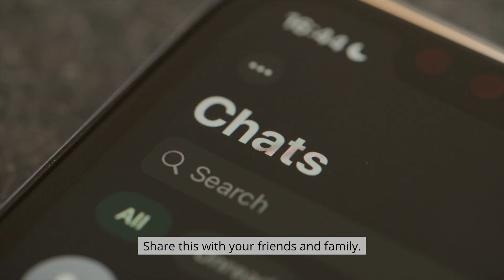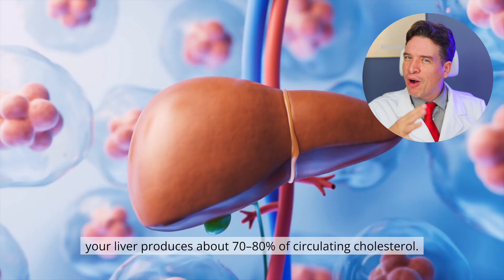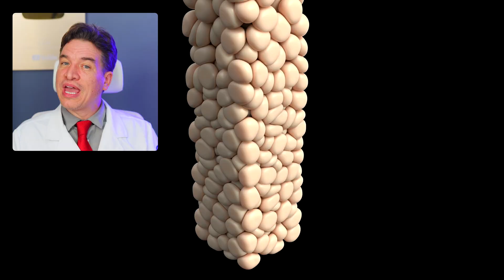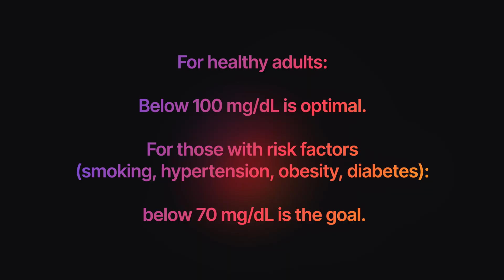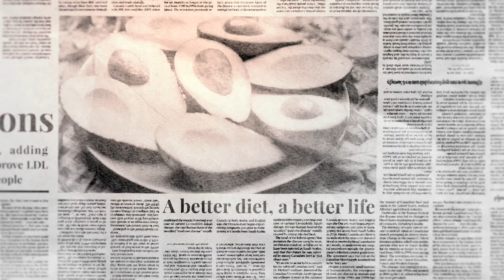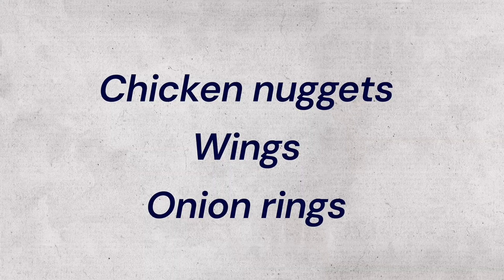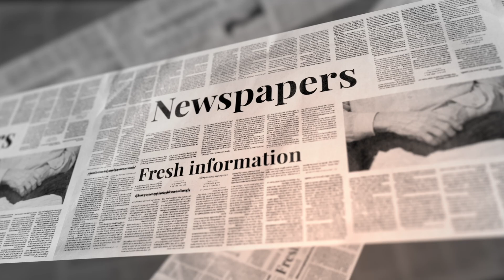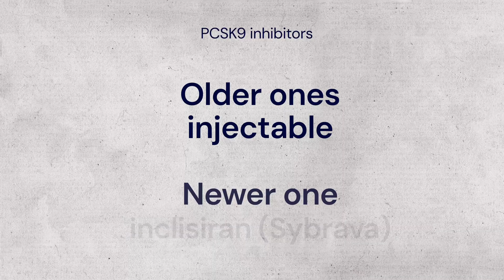DOCTOR REVEALS #1 FOOD THAT DROPS CHOLESTEROL FAST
🚨 CHOLESTEROL ALERT: One simple food can drop your LDL by 39% in 6 weeks - and cardiologists eat it every single day. Learn the #1 food that fights cholesterol, the 5 WORST foods destroying your arteries, and the truth about statins and dementia risk.

⚠️ High cholesterol kills 695,000 Americans yearly. But 80% of cases are reversible with the right foods. Discover the 10 scientifically-proven foods that lower cholesterol naturally and the medications that work when diet isn't enough.

⏱️  TIMESTAMPS
0:00 — The #1 Food That Drops Cholesterol 39% (What Is It?)
1:23 — What Is Cholesterol? (Why You Actually Need It)
1:46 — The 2 Sources: Your Liver vs Your Diet
2:39 — LDL (Bad) vs HDL (Good): The Critical Difference
3:44 — What Are Normal Cholesterol Levels? (2025 Guidelines)
4:48 — 3 Natural Ways to Lower Cholesterol Without Medication
5:06 — Why Losing Weight Drops Cholesterol Fast
6:04 — How Exercise Raises Your "Good" HDL Cholesterol
6:52 — The 3 Food Categories That Fight Cholesterol
7:18 — Top 10 Foods to Lower Cholesterol Naturally
7:20 — FOOD #1: Oats (The 5-8% LDL Reduction Secret)
7:38 — FOOD #2: Eggplant (Not the Juice - Here's Why)
8:05 — FOOD #3: Beans, Lentils & Chickpeas (Soluble Fiber Power)
8:34 — FOOD #4: Okra (The Mucilage Cholesterol Trap)
8:50 — FOOD #5: Chia Seeds (Omega-3 & Fiber Combination)
9:14 — FOOD #6: Flaxseed (ALA & Phytosterols Explained)
9:38 — FOOD #7: Olive Oil (Monounsaturated Fat Benefits)
10:12 — FOOD #8: Omega-3 Fish (Salmon, Tuna, Mackerel)
10:50 — FOOD #9: Key Fruits (Apples, Citrus, Avocado)
11:17 — FOOD #10: Nuts & Almonds (The Right Amount)
11:39 — The 5 WORST Foods for High Cholesterol (Avoid These!)
11:49 — WORST #1: Coconut Oil (The Saturated Fat Truth)
12:16 — WORST #2: Processed Meats (Bacon, Sausage, Deli)
12:37 — WORST #3: Fried Foods (Why They Clog Arteries)
12:47 — WORST #4: Bakery Items (Cookies, Pastries, Cakes)
13:07 — WORST #5: Full-Fat Dairy (Milk, Butter, Cheese)
13:22 — What About Eggs? (The Cholesterol Myth Explained)
13:30 — When Diet Isn't Enough: Cholesterol Medications
13:58 — MEDICATION #1: Statins (How They Work in Your Liver)
14:21 — Do Statins Cause Dementia? (2025 Study - 7 Million People)
14:48 — Do Statins Affect Cancer Risk? (The Surprising Truth)
15:11 — MEDICATION #2: Ezetimibe (Blocks Cholesterol Absorption)
15:34 — MEDICATION #3: PCSK9 Inhibitors (The "Drain Unclogger")
16:51 — MEDICATION #4: Bempedoic Acid (Statin Alternative)
17:11 — Final Summary: Your Action Plan to Lower Cholesterol

 We also discuss the most common medications for high cholesterol. Do statins really cause dementia? We look at the latest large-scale studies to answer this question and explain other powerful medications like PCSK9 inhibitors and ezetimibe.

Suggested Hashtags

❤️ TAKE ACTION
👍 Like – helps YouTube show this to others who can’t see a doctor.

⚠️ Important Notice for Our Global Community
Its goal is to share knowledge about medicine and health, fully aligning with ethical medical advertising guidelines. The information presented here is based on the latest scientific research and our team's best knowledge at the time of publication.